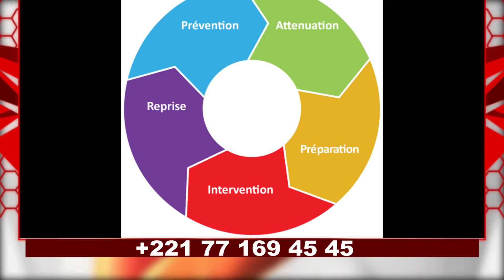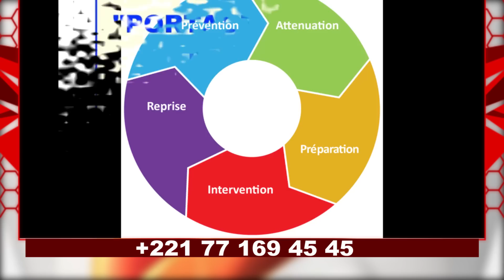Remede Puissant Naturel '' Goor Bou Telle Walla Gawa Danou''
Information

- Nous somme disponible a DAKAR du Lundi au Jeudi de 10h a 18h
et a TOUBA du Vendredi au Dimanche.

- Les consultation se fait a distance comme aussi dans notre cabinet

- Livraison a domicile est disponible dans tout le territoire national et partout aussi a l’étranger.

Coordonnées